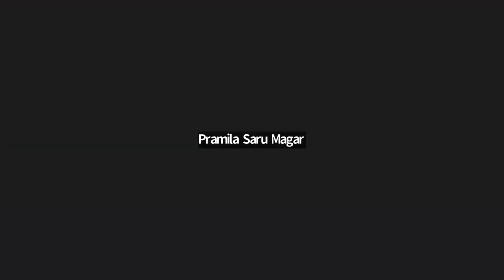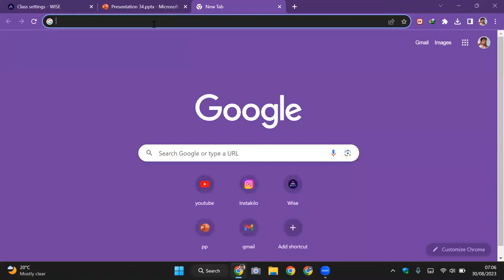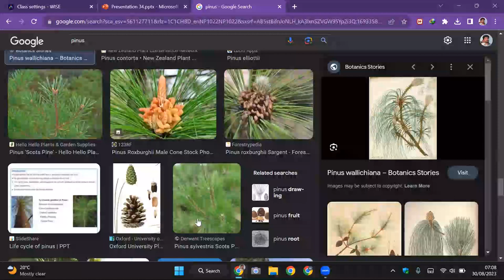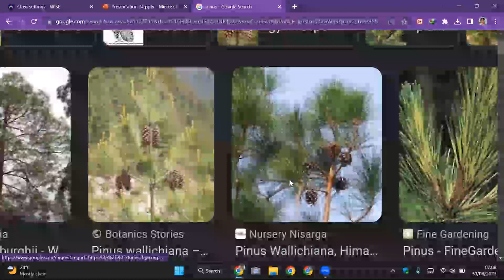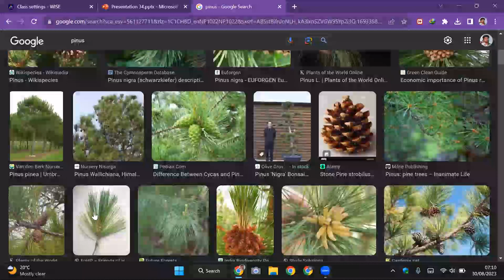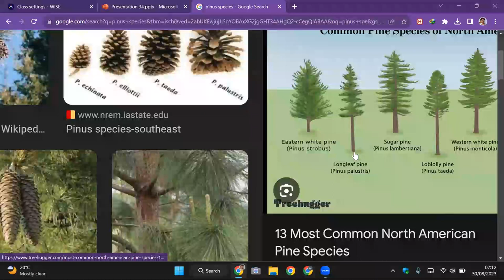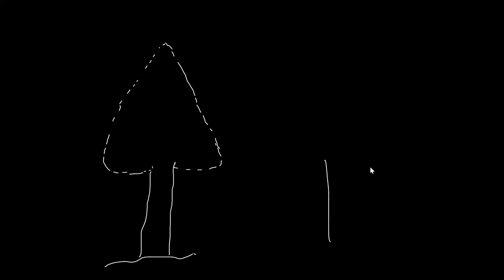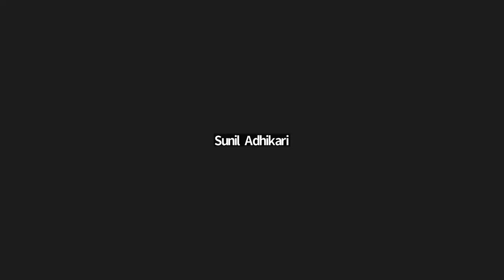GYMNOSPERM-05 | PINUS-01 | IMPORTANT FOR CEE NEPAL | CLASS 11 BIO NEB | SUNIL ADHIKARI